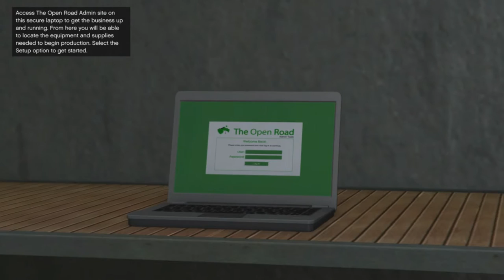Lets Rant! GTA V LJT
LJT even manages to make Simeon look good compared to how badly LJT annoys you by calling you every couple of minutes, WE NEED SUPPLIES, YOU GOT UNSOLD SH*T, F**k OFF LJT!

Footage from Grand Theft Auto V on the PlayStation 4.